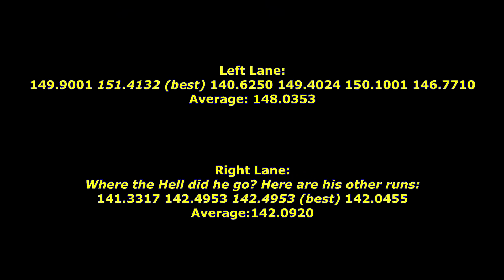WannaGOFAST ½–mile drag—'16 Rousch Mustang vs '00 Porsche Boxster—2016.05.14 Georgia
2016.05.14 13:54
Heaven's Landing Airport
Clayton, GA

Left lane:
#22, John Bryant
2016 Rousch Mustang Stage 3 (S/C) (620whp)

Right Lane:
#100, John Kobs
2000 Porsche Boxster (LS Swap) (N/A) (400+whp